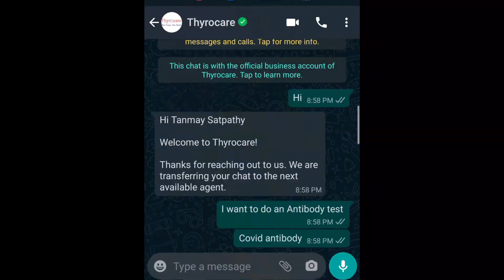WHY WE DID AN ANTIBODY TEST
Why and How we did our Antibody Test in Mumbai.

00:00 Why we did an Antibody Test
03: 44 How to do Antibody Test in Mumbai
05: 41 Blood Sample Collection
08: 09 Getting the report
11: 40 Reaction